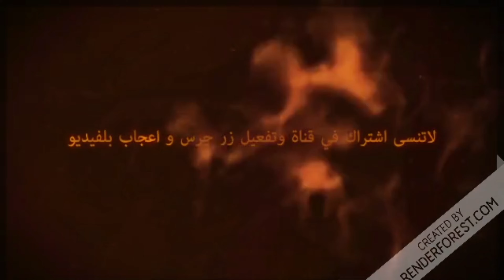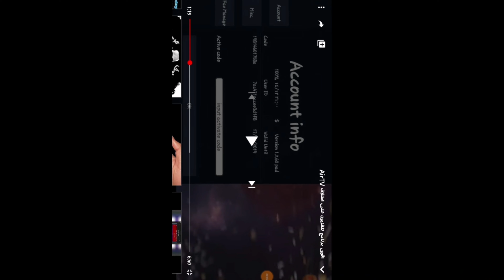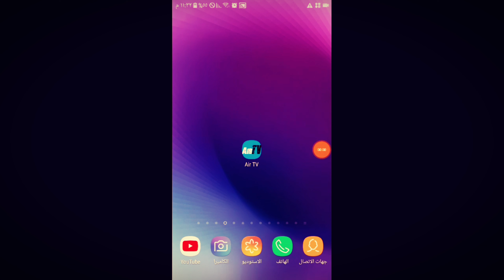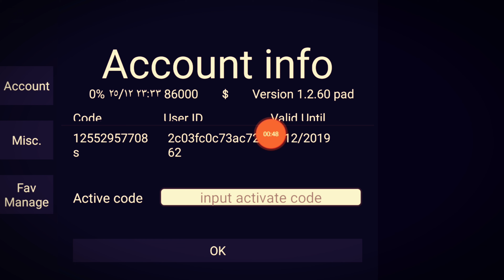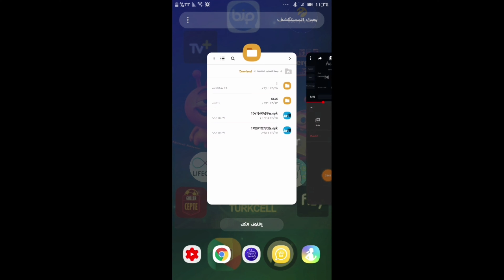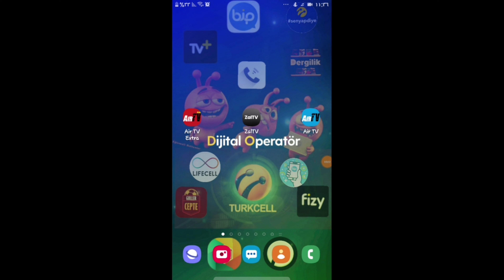شرح AirTVIPTV+اقوى برنامج تلفزيون على اطلاق AirTVIPTV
لاتنسو دعم واشتراك بلقناة
airtv roku
airtv mini vs roku express
airtv sling tv
airtv player bundle
airtv mini
airtv 2
airtv mini review
airtv dvr
airtv apple tv
airtv amazon
airtv alternative
airtv and sling
airtv app review
what is a airtv mini
what is a airtv player
is airtv a dvr
airtv a-444
is airtv a streaming device
airtv best buy
airtv black box
airtv black
airtv bundle
airtv buffering
airtv box review
airtv browser
airtv black screen
airtv buy
atv canlı izle son dakika
atv canlı bir zamanlar çukurova son bölüm izle
atv canlı yayın izle takvim
atv cumartesi yayın akışı
atv canlı yayın kuruluş osman
atv canlı yayın güven bana
atv com tr diziler eskiya dunyaya hukumdar olmaz
atv .com sen anlat karadeniz
atv.com sen anlat karadeniz son bölüm izle
airtv dual tuner
airtv device
airtv dual-tuner local channel streamer
airtv dvr player
airtv dvr review
airtv dvr without sling
airtv deals
fire tv devices
airtv error 16-31
airtv external hard drive
airtv error 16-17
airtv error 16-3
airtv error 16-16
airtv ebay
airtv europe
airtv ethernet
o que é air tv
airtv firmware update
airtv for sling
airtv firmware
airtv for roku
airtv free
airtv factory reset
airtv for sale
airtv fire tv
airtv for firestick
airtv forum
airtv guide
airtv guide data
airtv guide cost
fire tv glitchy
airtv guide data unavailable
airtv google play
air tv guide tonight
air tv guide phoenix
air tv guide listings
air tv guide houston
airtv hard drive
airtv help
airtv hulu
airtv hack
airtv hard reset
airtv hulu app
airtv hookup
airtv hard drive size
airtv hard drive format
airtv issues
airtv is busy
airtv installation
airtv is busy error
airtv instructions
airtv international
airtv ios
airtv iphone
airtv in canada
jailbreak fire tv
air tv jacksonville
jio air tv
jeju air tv
japan air tv
airtv keeps disconnecting from wifi
airtv keeps buffering
airtv keeps rebooting
airtv keeps freezing
airtv keeps disconnecting
airtv on
fire tv keeps pausing
korean air tv
air tv keeps turning off
airtv login
airtv local channel streamer
airtv lights
airtv local channels dvr
airtv llc
airtv logo
fire tv locast
airtv latest firmware
fire tv losing connection
airtv light blinking
airtv l.l.c
airtv mini sling
airtv mini setup
airtv mini local channels
airtv mini remote
airtv manual
airtv mini amazon
airtv mini apps
m.p-ytm/airtv
m.p-tm/airtv
airtv not working
airtv net/help
airtv not working on roku
airtv near me
airtv north america
airtv network tuner
airtv news
airtv not working with sling
airtv netflix
airtv nvidia shield
airtv on roku
airtv on sling
airtv on apple tv
airtv ota dvr
airtv ota adapter
airtv or roku
airtv ota
airtv on samsung tv
airtv on laptop
airtv out of stock
airtv player sling
airtv player remote
airtv player vs roku
airtv plex
airtv phone number
airtv player setup
airtv price
airtv remote
airtv roku app
airtv reset
airtv reddit
airtv register
airtv rescan
airtv record
airtv support
airtv sling setup
airtv sign up
airtv sling apple tv
airtv specs
airtv samsung tv
airtv stirling
airtv sling dvr
airtv tuner
airtv target
airtv tech support
airtv tvos
airtv tuner review
airtv tv
airtv thumb drive
airtv through roku
airtv twitter
airtv to roku
airtv usb drive
airtv update
airtv uk
airtv usb
airtv usb tuner
fire tv uk channels
airtv usb drive format
airtv uiw4010ech
airtv usb adapter
airtv usb port
airtv vs tablo
airtv vs roku express
airtv vs airtv mini
airtv vs airtv player
airtv vs recast
airtv video quality
airtv vs firestick
airtv vs slingbox
fire tv vizio
airtv youtube
airtv youtube tv
fire tv youtube tv
airtv york
air tv yorkshire
airtv player youtube tv
airtv review youtube
airtv player youtube
air tv y clannad
airtv zip code
zeppelin air tv
airtv error 16-0
airtv 1080p
airtv 1 vs 2
airtv windows 10
airtv error 16-2
error 16-1 airtv
airtv 2 by airtv-llc
airtv 2019
airtv 2 sling
airtv 2 setup
airtv 2 reddit
airtv 2 amazon
airtv 2 apple tv
airtv 2 best buy
airtv 2 specs
airtv 2 release date
airtv 3
airtv 4k
airtv 4 tuner
airtv 4k streaming media player with adapter
fire tv 4k review
airtv 4k player
airtv 4k ultra hd streaming media player
airtv 4k streaming media player smart box
airtv mini 4k
airtv 8gb 4k streaming media player
airtv 5.1
airtv 60fps
airtv error 16-66
tv8 on air
airtv - 8 gb 4k streaming media player
تفعيل كود AirTVIPTVلمشاهدة جميع القنوات العربيه والعالمية والرياضية والقنوات المشفرة التطبيق مدفوعة لكن في قناتنا كل شي بلمجانا نريد فقط الدعم منكم وهذا يكفيني اتمنى من الجميع وضع لايك وتفعيل علامه الجرس ليصلك كل جديدنا